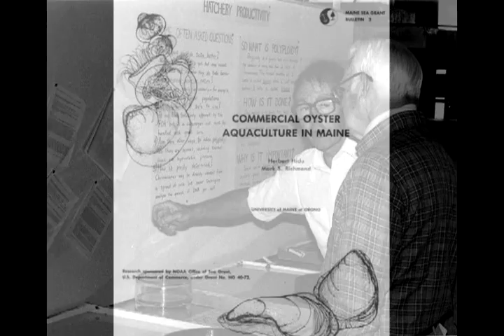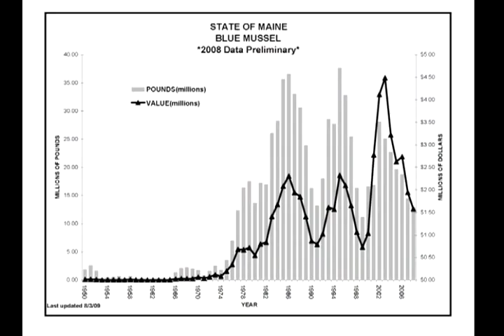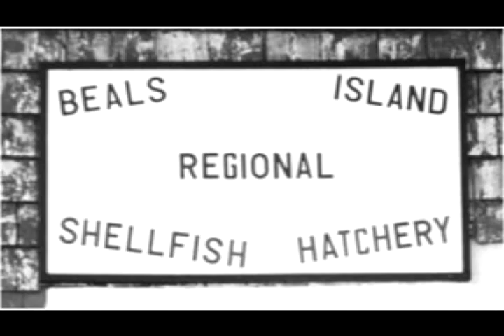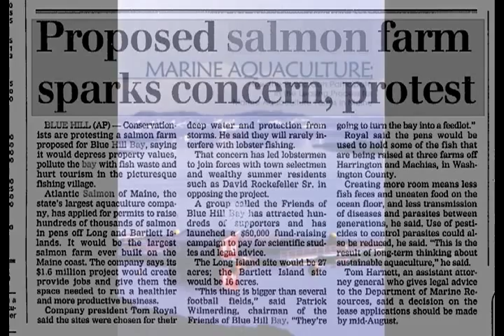Maine Sea Grant & Aquaculture: A History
The history of Maine Sea Grant and the history of marine aquaculture in Maine are intertwined, beginning with the first $100,300 Sea Grant awarded by the federal government in 1971 to the University of Maine to adapt existing aquaculture techniques and to develop new ways to grow shellfish in Maine's unique, cold-water coastal environment.

Before then, aquaculture in Maine consisted of limited efforts by the state Department of Sea and Shore Fisheries and federal Bureau of Commercial Fisheries to introduce European oysters to midcoast Maine (in 1949) and develop a soft-shell clam spawning program (in 1964). The infusion of Sea Grant funds supported the seawater system in the new 3,500-square-foot hatchery at the Darling Marine Center, and allowed researchers to begin experimenting with ways to grow shellfish to supplement wild stocks that had been depleted by overharvesting and pollution.

Since that first investment almost 40 years ago, aquaculture in Maine has expanded and grown in parallel with the Sea Grant Program, which continues to support aquaculture-related research and extension to shellfish growers and salmon farms throughout the state.